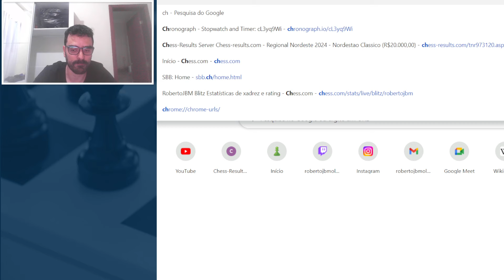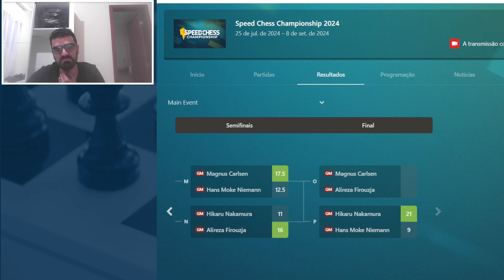NAKA ATROPELA O HANS